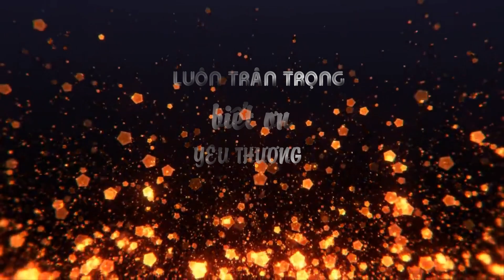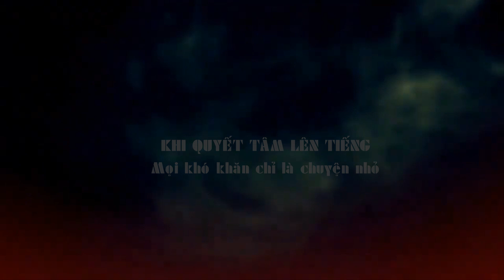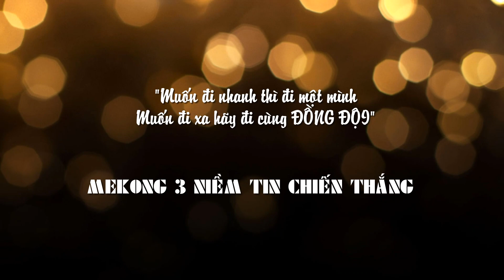BẢN LĨNH NGƯỜI DẪN ĐƯỜNG 2020 - MEKONG 3